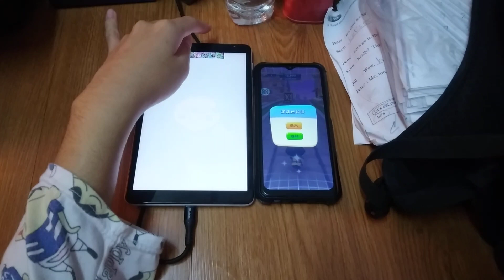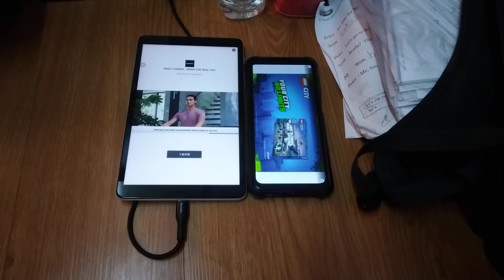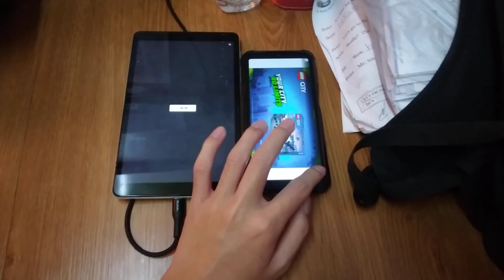Talking Tom Time Rush Echo 18355